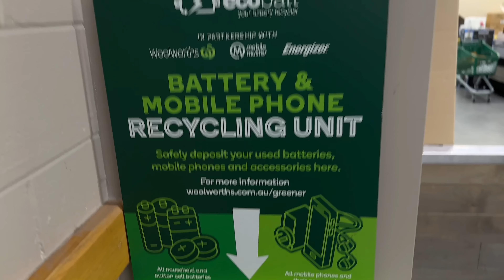DJI MINI 4 PRO: PERDI O DRONE NA AUSTRÁLIA 😫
00:00 - Introdução
00:54 - Unboxing
01:26 - Lançamento
02:28 - Novidades
04:54 - Como perdi o drone
16:10 - Drone recuperado!
20:36 - Considerações finais

No vídeo de hoje, diretamente do outro lado do mundo, trazemos uma história triste, mas que poderia ter sido bem mais triste.